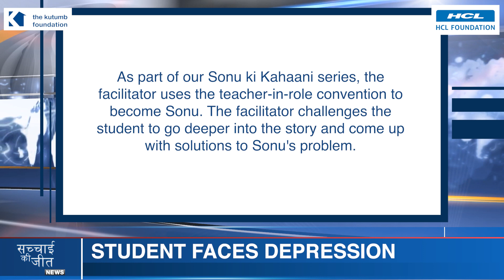Drama-in-Education Sacchai Ki Jeet Week 23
आज सुनते है कि सोनू आखिर क्यों चुप है?